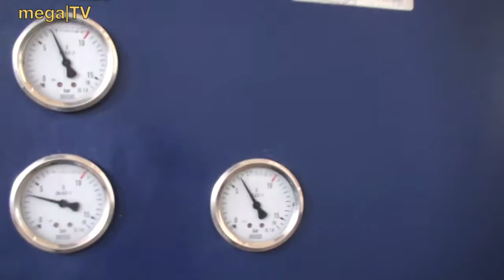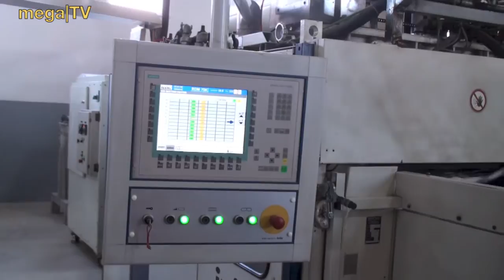ILLIG RDM 70K year 2005